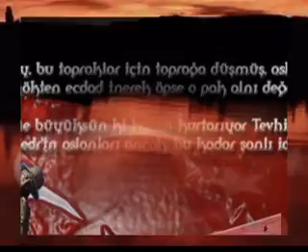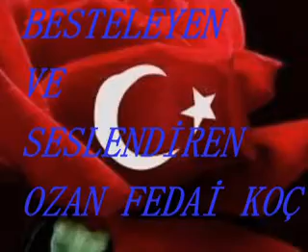SAY-AHMET KAYTANCI-OZAN FEDAİ SESİNDEN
AHMET KAYTANCI ŞİİRİ, SAY- OZAN FEDAİ SESİNDEN